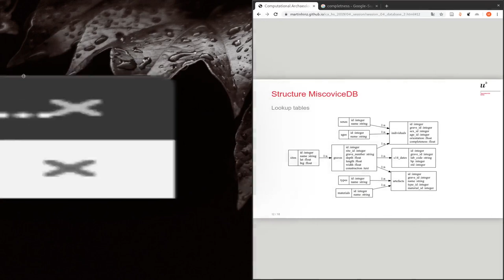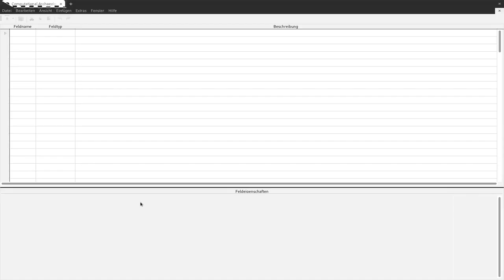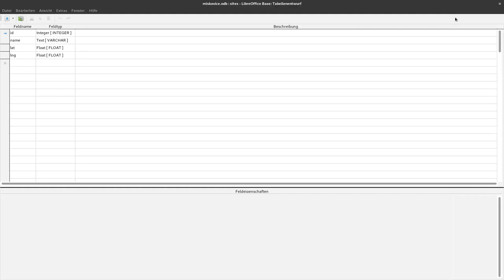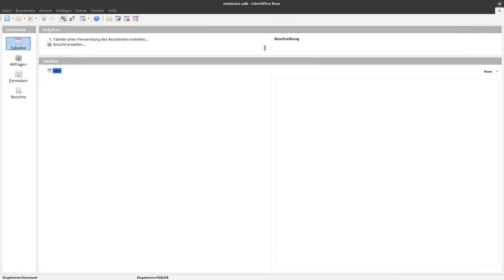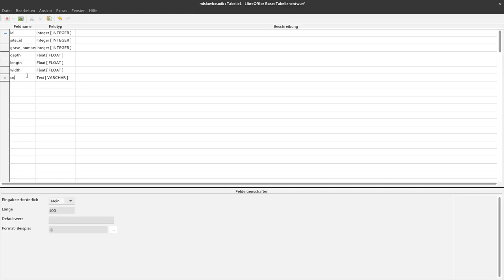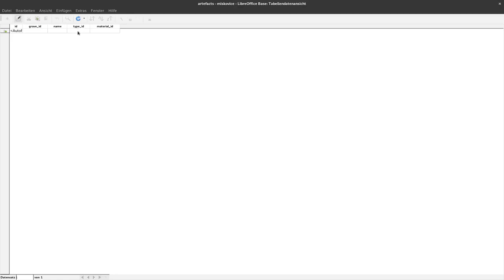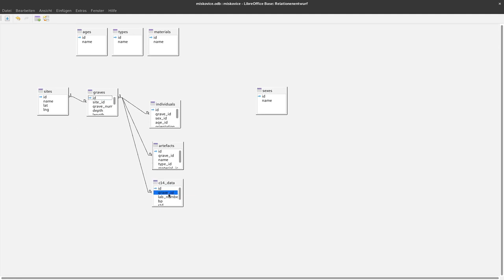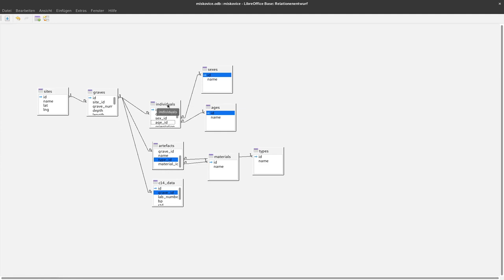04.02T - Create Tables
How to create database tables in Libre Office Base